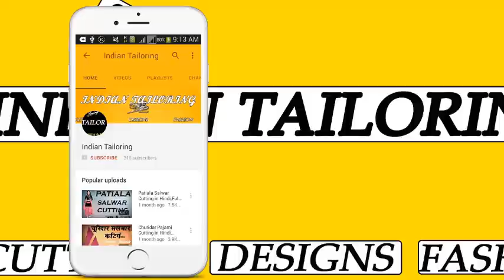डिजाइनर कुर्ती बनाने का सबसे सरल और आसान तरीका || Designer Kurti Cutting and Stitching in Hindi